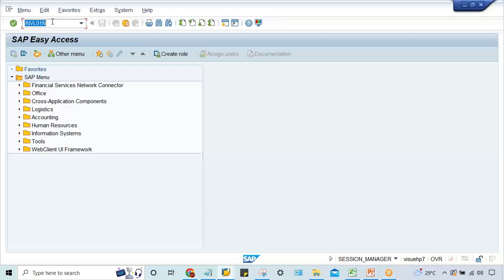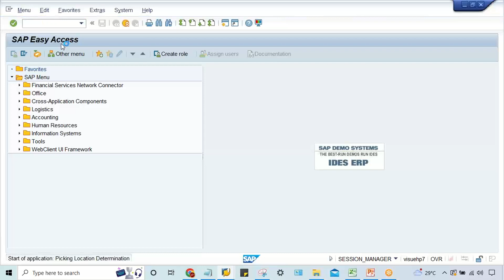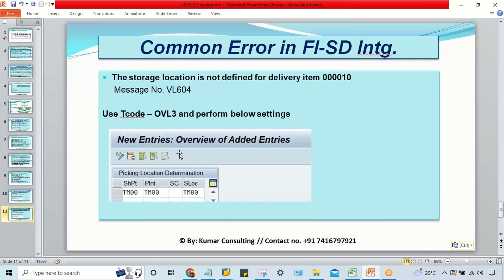The storage location is not defined for delivery item 000010 // Message No. VL604 // SAP Error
🌟 Are you looking to grow faster in your SAP Career?

🔥 What You Get:
✔ Practical, hands-on SAP training
✔ Real project scenarios & case studies
✔ Interview questions & answers preparation
✔ Resume building support
✔ Certification guidance and much more!
Welcome to this SAP Training Tutorial!
In this video, you will learn important SAP concepts related to {{SAP Topic Name}} used in real-time SAP S/4HANA projects. This session is useful for SAP FICO, SAP SD, SAP MM, and all Functional Consultants who want to strengthen their SAP knowledge and prepare for implementation/support roles.

This tutorial helps you understand:
🔹 SAP Configuration & End-User Steps
🔹 Real-Time Business Process Flow
🔹 Common Issues & Error Handling
🔹 Interview Questions and Project Scenarios

Whether you are a beginner, working professional, or preparing for SAP interviews, this video will add strong value to your SAP learning journey.

📚 What You Will Learn in This SAP Training:

✔ Functional concepts related to SAP {{Module/Topic}}
✔ Step-by-step configuration & business usage
✔ SAP S/4HANA changes and best practices
✔ Real-time examples from SAP implementation
✔ Useful tips for support projects & interviews

This SAP training benefits:
SAP FICO / Finance Consultants
SAP SD / Sales & Distribution Consultants
SAP MM / Procurement & Inventory Consultants
SAP End Users, Support Analysts & Beginners
Anyone looking for SAP jobs or certification

SAP FICO Configuration Step by Step
SAP FICO Real Time Training
SAP FICO Interview Questions and Answers
SAP FICO End User Training
SAP S4 HANA Finance Training
Learn SAP FICO Step by Step
SAP Financial Accounting and Controlling
SAP FICO Project Scenarios
SAP FICO Implementation Training
What is SAP FICO
SAP FICO Certification Preparation
SAP FICO Jobs for Freshers
SAP FICO Resume Preparation
SAP FICO Practical Training
SAP SD Training
SAP SD Tutorial for Beginners
SAP SD Online Training
SAP SD Full Course
SAP SD Configuration Step by Step
Order to Cash SAP SD
SAP OTC Cycle
SAP SD Pricing Procedure
SAP SD Real Time Training
SAP SD S4 HANA Training
SAP SD Interview Questions and Answers
SAP SD End User Training
SAP Sales and Distribution Module
Learn SAP SD Step by Step
SAP SD Project Scenarios
SAP SD Master Data
SAP SD Jobs for Freshers
SAP SD Certification Preparation
SAP MM Training
SAP MM Tutorial for Beginners
SAP MM Online Training
SAP MM Full Course
SAP MM Configuration Step by Step
Procure to Pay SAP MM
SAP P2P Cycle
SAP MM Inventory Management
SAP MM Real Time Training
SAP MM S4 HANA Training
SAP MM Interview Questions and Answers
SAP MM Material Master
Learn SAP MM Step by Step
SAP MM Procurement Process
SAP MM Project Scenarios
SAP MM End User Training
SAP MM Jobs for Freshers
SAP MM Certification Preparation